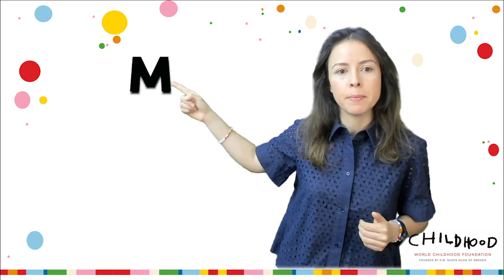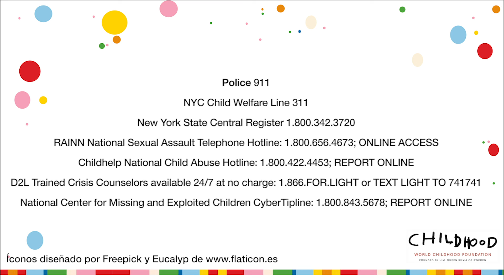Consejos para proteger a los niños online - USA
Este video es propiedad de World Childhood Foundation USA
Música: Biblioteca de audio YouTube Studio, atribución no requerida. Canción: Soul Searching. Artista: Causmic
Versión para USA